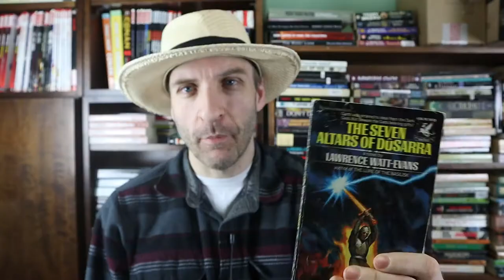Lawrence Watt-Evans' The Seven Altars of Dusarra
Good Day Youtubers! I hope you are having an awesome day today!

Let’s turn to the 2nd book ever written by Hugo winning author Lawrence Watt-Evans, published by Del Rey in the early 1980s just as the publisher was picking up steam. This is the second book of a four-book series called The Lords of Dus that we will be looking at over the next few weeks.  It feels like a tight trilogy with a loose prelude.  This series was very impactful for me as a young reader, and I loved it. I reread this book over Spring Break in a day and wanted to bring the series to your attention!

Here’s my look at the most impactful fantasy works and writers in my life as a reader, inspired by Gary Gygax’s famous Appendix N

it’s here!

Have you read The Seven Altars of Dusarra by Lawrence Watt-Evans?  How about anything else by Watt-Evans?  What did you think of it? Did you agree with my points in the video? Anything in the video that you’d like to discuss?  Sure! Let’s talk about it!

Did you enjoy this video? Awesome!  Are you a person who enjoys finding these older books?  Great!  Thanks again for watching and reading!!!